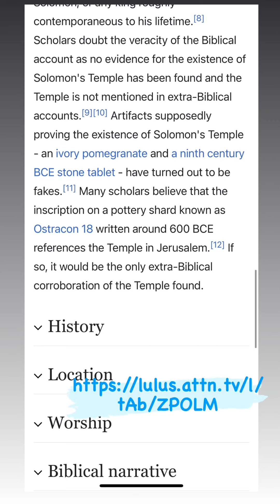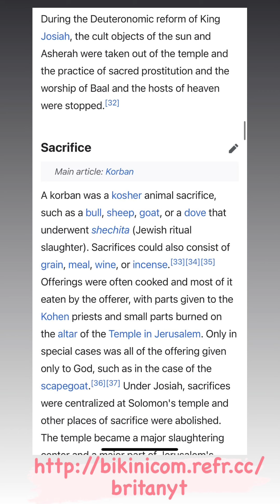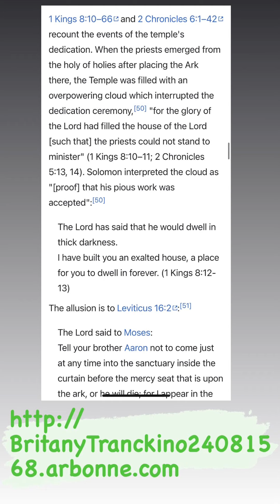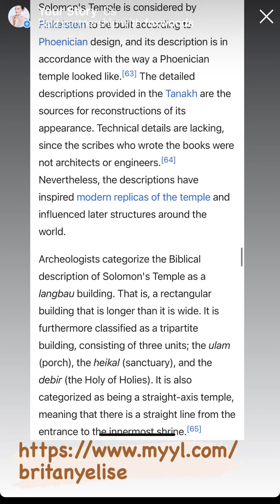San Manuel Casino 🎰